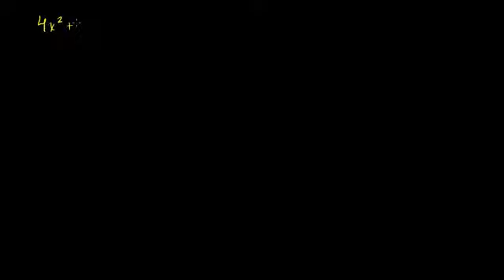التحليل إلى العوامل بالتجميع والمربع الكامل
Factor by Grouping and Factoring Completely
يتناول هذا الفيديو شرح لعملية تحليل متعددات أو كثيرات الحدود إلى عواملها من خلال التجميع أة المربع الكامل
شكر خاص لمؤسسة شركاء في التنمية المستدامة -- فلسطين